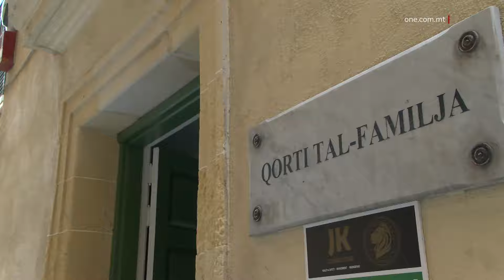IL-MOVIMENT LABURISTA HU L-FORZA GĦALL-BIDLA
ONE.COM.MT • L-Erbgħa filgħaxija f’San Pawl il-Baħar, il-Prim Ministru u Mexxej Laburista Robert Abela għamel intervent waqt programm speċjali bit-tema ‘Is-Saħħa lill-Maltin’.

Bit-tema ewlenija tkun il-familja, Dr Abela semma kif il-Partit Laburista fil-Gvern qatt ma waqaf iwieżen lill-familji Maltin u Għawdxin permezz tal-ħemel tal-miżuri li kontinwament jimplimenta.

FILMAT: CHRIS BORG/ONE/ARKIVJI

Il-moviment Laburista hu l-forza għall-bidla. Dan intqal mill-Prim Ministru u Mexxej Laburista Robert Abela waqt intervent li għamel f’attività politika f’San Pawl il-Baħar bit-tema ‘Is-Saħħa lill-Maltin’.

Hawnhekk hu semma r-riforma storika, li qed iwettaq il-Gvern Laburista dwar il-Qorti tal-Familja. F’din l-attività tkellmu kelliema dwar l-importanza tal-familja, proprju fil-Jum Internazzjonali tal-Familji.

Dr Abela rrefera għall-attività li saret fl-aħħar ġimgħat dwar din ir-riforma fejn qasmu l-esperjenzi ta’ familji li sabu wara s-separazzjonijiet, fosthom minħabba l-aljenazzjoni parentali.

Il-Prim Ministru saħaq li, quddiem bosta realtajiet ġodda li jiltaqgħu, il-Gvern qed jaġixxi. Fost il-karbiet li kien hemm dawk tan-nanniet.

ROBERT ABELA
IL-PRIM MINISTRU
“U allura d-diskussjoni daret jekk għandniex noħolqu kunċetti ġodda, ta’ li anke n-nanniet ikollhom forma ta’ aċċess, ta’ jekk għandniex ikollna kunċetti ġodda ta’ dak li jissejjaħ co-parenting.”

Il-Prim Ministru semma kif il-prinċipju jrid ikun l-ugwaljanza bejn id-drittijiet tal-ġenituri, waqt li kulħadd għandu jingħata t-tieni ċans.

ROBERT ABELA
IL-PRIM MINISTRU
“Dawn huma l-isfidi li sibna ma’ wiċċna mill-esperjenzi li kellna mal-ġenituri. L-għażla hemmhekk kienet waħda, jew nibqgħu indifferenti u ngħidu dik hi prassi ta’ għexieren ta’ snin u ma nagħmlu xejn jew nirrikonoxxu dawn l-isfidi u naġixxu dwarhom.”

Il-Prim Ministru temm l-intervent tiegħu b’dan il-messaġġ.

ROBERT ABELA
IL-PRIM MINISTRU
“Fit-8 ta’ Ġunju, jekk intom verament li rridu nkomplu nsaħħu l-familja, inkomplu nsaħħu l-Qorti tal-Familja, li nkomplu nsaħħu l-proċess li bih nagħtu s-saħħa lill-ġenituri, is-saħħa lill-koppji u s-saħħa lit-tfal wara kollox. Mela hemmhekk għandi bżonnkom biex terġgħu tisilfuni l-fiduċja tagħkom biex flimkien nibqgħu l-moviment riformista, il-moviment li jifhem l-isfidi tal-poplu tagħna, il-moviment li jaf kif għandu jindirizza l-isfidi, il-moviment li qatt ma jdawwar wiċċu għall-weġgħat tal-poplu tagħna u li joffri s-soluzzjonijiet lil kulħadd. Mela għalhekk fit-8 ta’ Ġunju nagħtu vot ta’ fiduċja b’saħħtu għal dawk li verament iridu jaħdmu biex jagħtu s-saħħa lill-Maltin u l-Għawdxin.”